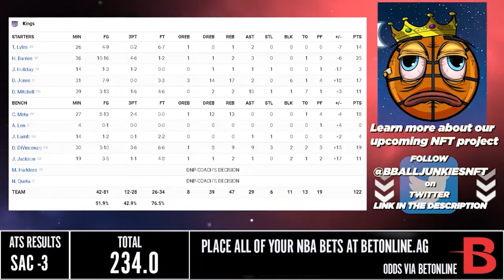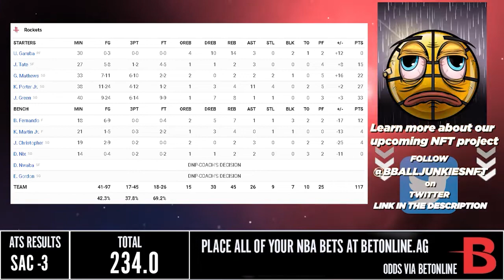Sacramento Kings vs Houston Rockets | NBA 75TH SEASON FULL GAME HIGHLIGHTS | April 1, 2022